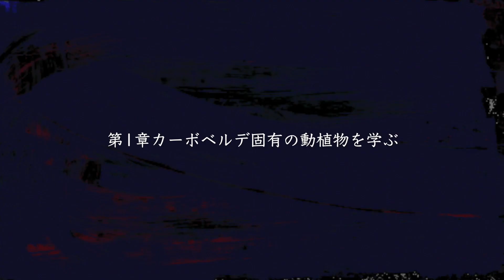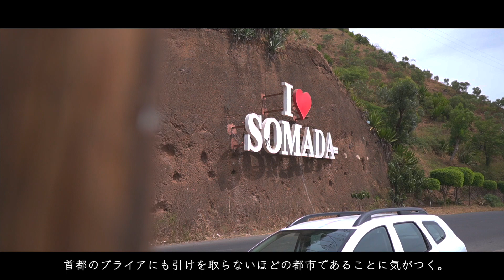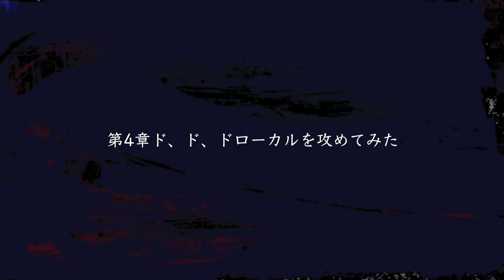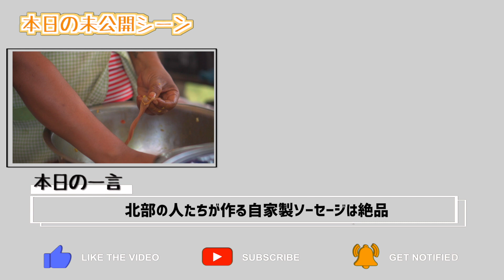【世界一周】カーボベルデで見つけた限界集落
新婚旅行世界一周8カ国目「カーボベルデ」

日本のように少子高齢化とは無縁のカーボベルデにも限界集落があった。

【前後の動画も見てくれると嬉しすぎます】
※この動画はカーボベルデ国内旅行編ということで長期に渡ってシリーズとしてお送りしています。

LENS :

(BROLLはほとんどこれ)

（一番よく使っている）

（旅にぴったりの超広角）

DRONE :
（現段階で最強のドローン）
GIMBAL:
（旅人に最もおすすめのジンバル）

（コスパ最強アクションカメラ）

【LOCATION】
カーボベルデ
サンティアゴ島
プライア
タラファル

・遭難しかけて嫁が号泣した動画『【嫁号泣】大ピンチ、ナミビアの砂漠で遭難』

・東京オリンピック公式アンバサダーになった動画『世界一周中に東京オリンピック公式アンバサダーに選ばれた』

・カーボベルデの物価がわかる動画『アフリカ最高値!?カーボベルデの恐ろしい物価紹介』

【過去に出演したメディア】

国内テレビ
日本テレビ『スッキリ』(2度出演)
日本テレビ 『ZIP!』
東京MX『5時に夢中』
『TBSあさチャン！』
テレビ朝日　『サンデーlive』
TBS 『新情報7days』
アベマTV.
テレビ東京　『ピンチはチャンス』

国外テレビ
イタリア『 TG1』
カーボベルデの国営放送
ケニア ntvテレビ
ブラジル複数のテレビ番組
ポルトガル複数のテレビ番組

その他
BBC
CNN
ニューヨークタイムズ
ヤフースポーツ
NATIONAL POST
ガーディアン
ロイター通信
ヤフーニューストップ
AFP通信
NHKラジオ　3回出演
tbsラジオ action 2回出演
愛知ラジオ
etc

【目次】
0:00 オープニング
00:46 第1章カーボベルデ固有の動植物を学ぶ
02:20 第2章 第二の都市でアフリカの熱を感じる
03:59 第3章サンティアゴ島民みんなの憩いの場
05:35 第4章ド、ド、ドローカルを攻めてみた
09:19 まとめ
09:33 次回予告
10:01 本日の未公開シーン